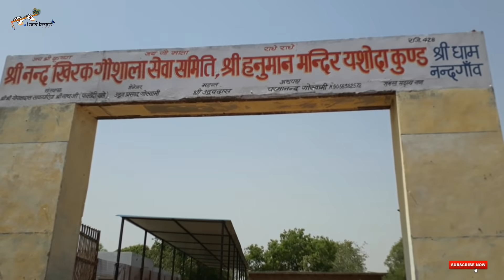"यशोदा कुंड" माँ यशोदा यहाँ स्नान करने आती हैं आज भी भक्तों ने सुनी है माँ के पायलों की आवाजें।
आप सभी से निवेदन हैं कि आप सभी नन्द बाबा कि गौशाला में अपनी तरफ से तोड़ा-तोड़ा गया के लिए चारा या आदी दान जरूर करे।

यह बात सच है कि माँ यशोदा यहाँ स्नान करने आती हैं भक्तों ने सुनी है माँ के पायलों की आवाजें जो भक्त माँ कि सच्चे मन से पूजा करता है उसे माँ यशोदा के यहाँ दर्शन भी होते हैं।

यह हैं यहाँ का महत्व जो हमने आपके लिए बताया तो कैसा लगा आपको video हमें comments में जरूर बताएं।